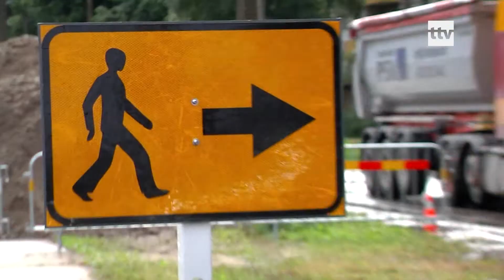15.01.2020 - Tallinna teed on muutunud väga poriseks, kelle peale näidata näpuga?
Pesete auto korralikult ära, kuid juba paari päevaga on see muutunud taas selliseks nagu poleks neljarattalise eest kuid hoolt kandnud? Sellel talvel on see paljude jaoks tuttav tunne, sest on lisandunud uus mure  - porised ja soppa täis linnatänavad.